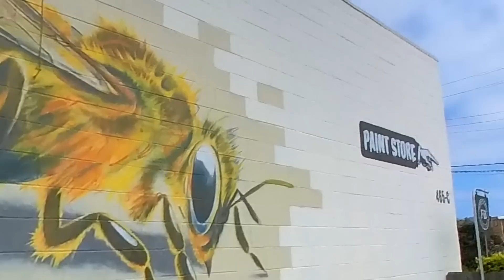Sand City's Street Art: The Lofi Chillhop Expedition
In this video, we're going on a Lofi Chillhop Expedition to visit some of the most amazing street art in Sand City. Along the way we'll be listening to some of the best lofi music, featuring downtempo beats and relaxing melodies.

If you're looking for a relaxing and inspiring day out, then this Lofi Chillhop Expedition is for you! We'll wander through the streets of Sand City, admiring the stunning street art and listening to some of the best lofi music out there. Whether you're a music lover or just looking for a mellow day out, this video is for you! of visuals and melodies, as we explore this coastal town turned artistic haven.